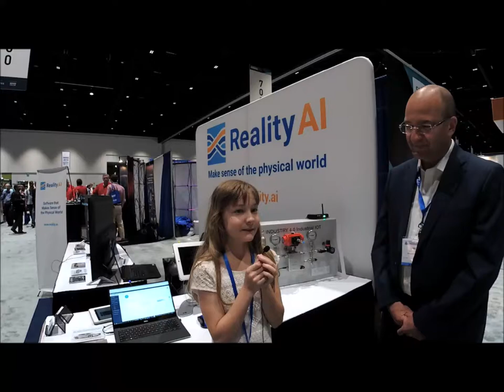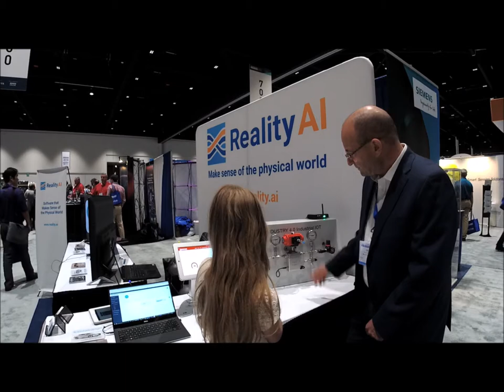Machine Learning with Reality AI Sensors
Reality AI is software for embedded machine learning using sensors.
Analyze complex sensor data, and automatically generate software that runs in real-time, in firmware, on inexpensive, commodity processors.
Use accelerometers, vibrations, sound, electrical signals or any other sensor to make your machines smarter.

Sensors Expo & Conference is the largest gathering of engineers and engineering professionals involved in sensors and sensing-related technologies.Explore today's sensor technologies and find the solutions to tomorrow's sensing challenges.

From design engineers to startup entrepreneurs to the industry’s largest semiconductor companies, Engineering design, development and deployment of sensor technologies. Learn about the latest sensing technologies.

Is for Engineers, Design, Systems, Evaluation, Test, Electrical, Mechanical, Chemical, Process, Product Design, Production, Software Developers
Scientists, Chief Scientists; Data Scientists
R&D, Research and Development, Testing, Standards, Quality, Analysts, sensors technology,

New ways to improve products and expand capabilities using sensors. Learn about "hot" and cutting-edge technology areas and find solutions to their sensing challenges.

See the latest sensing technologies in action, applications, demos, and hands-on components, the sensors solutions you need.

Whats new and how to do it? Building for tomorrow by sharing and inspiring today. The Coding Clubhouse brings the worlds of imagination and creativity.